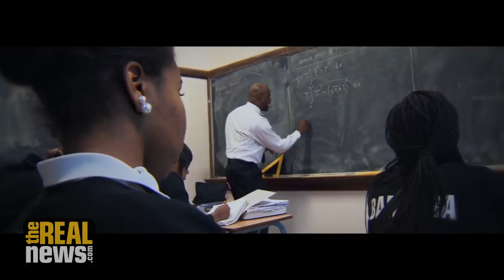Ram Truck's Super Bowl Ad Drives Over MLK's Legacy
Dr. Gerald Horne discusses a controversial Super Bowl ad which used King's famous "Drum Major" speech to sell Dodge Ram Trucks, which seemed exceedingly tone-deaf given King's fierce opposition to capitalism and consumerism